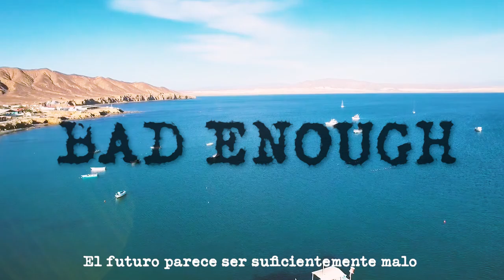Velvet Cake - Sea Feathers (Lyric Video)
Esta canción es dedicada a Bahía Tortugas y a todas las personas que crecieron en pueblos pequeños, ojalá la disfruten y compartan con alguien que crean que le puede gustar.

This song is dedicated to Bahía Tortugas, Mexico and to all the people who were grow in little towns, we hope you enjoy it and share with someone that you think may like this song.

Links

Amazon Music